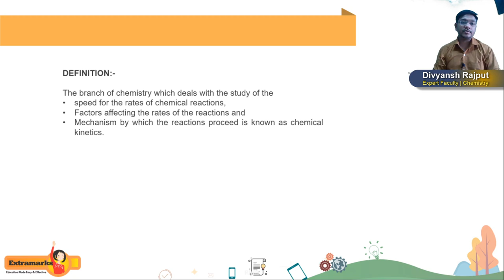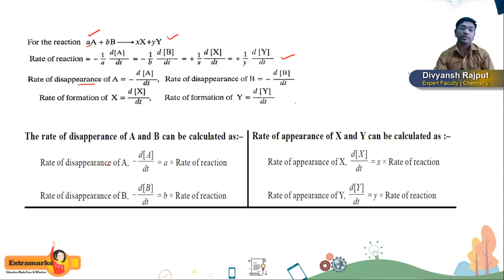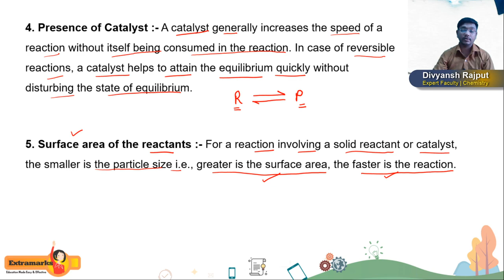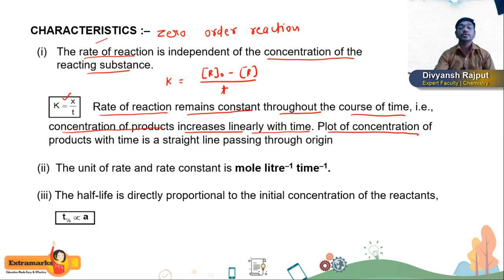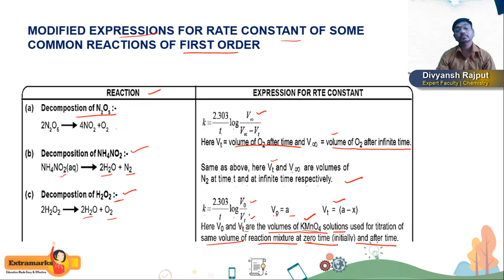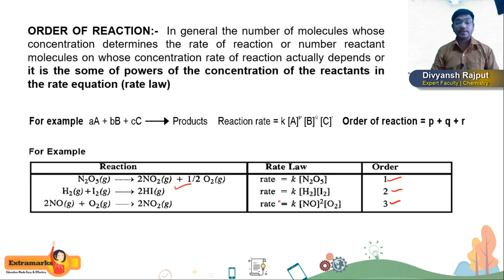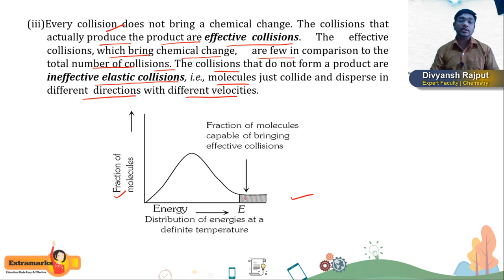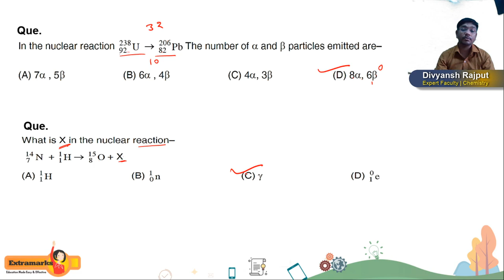Chemical Kinetics | JEE Chemistry | Extramarks JEE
Chemical kinetics, also known as reaction kinetics, is the branch of physical chemistry that is concerned with understanding the rates of chemical reactions.

Understand the concept of Chemical Kinetics with Divyansh Rajput, expert faculty, Extramarks JEE. Watch the video to know more about this branch of chemistry, understand the Law of Mass Action, know the Arrhenius equation, and much more.

Introduction 00:00
Law of Mass Action 9:39
Rate Constant 10:39
Arrhenius Equation 46:05
Collision Theory 50:42

About Us:
Extramarks is a leading educational technology company that is on a mission to create student-friendly digital learning solutions. We cater to remote learners through our highly engaging website and apps, letting them learn at their own pace. Our learning apps include – K-12, Science Experiments, Interactive Learning, IIT JEE Test Prep, NEET Test Prep.

Extramarks is the one-stop destination for all aspirants who aim to ace these exams.

On Extramarks JEE YouTube Channel, you will get advanced learning and do numerous things like:
•Watch live and recorded videos by expert faculty to learn, revise and practice important concepts.
•View previous year question papers solving discussions along with most frequently appearing questions.
•Learn through regular doubt solving sessions, send doubts in live chat, and get solved immediately during classes.
•Learn easy-to-apply time management tips & tricks.